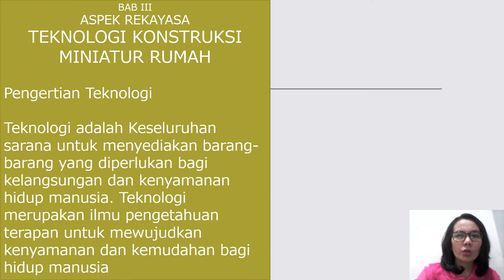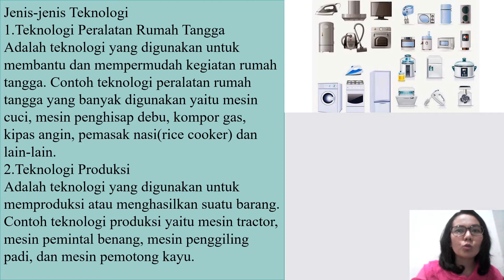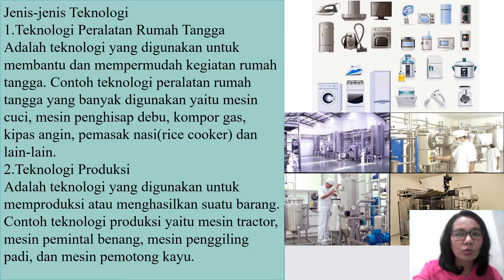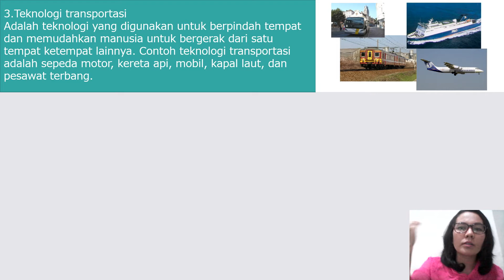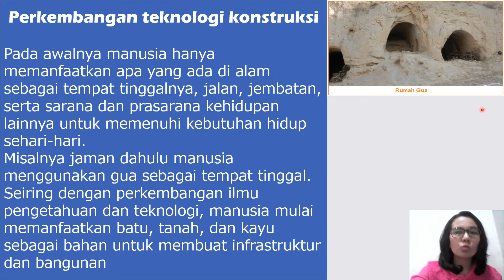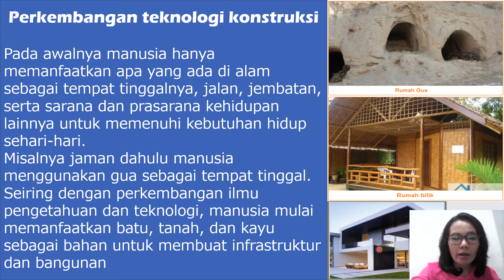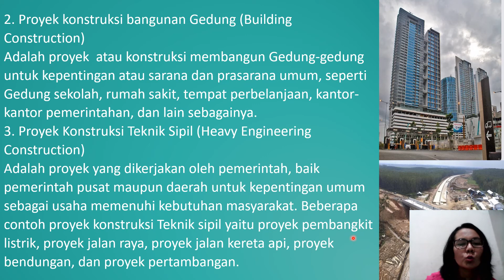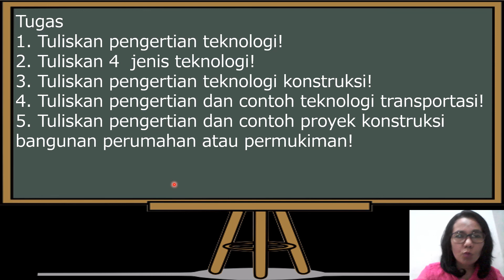Pertemuan 5 prakarya kls 7 BAB III Teknologi Konstruksi